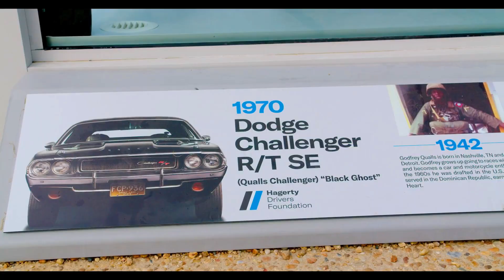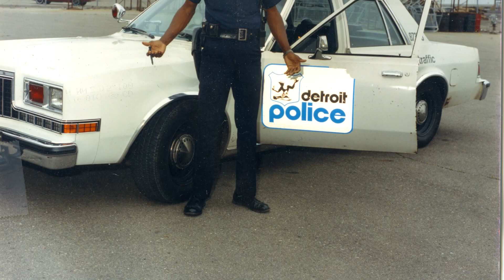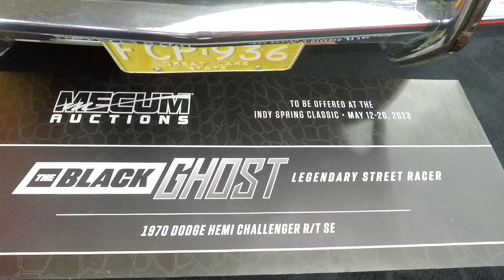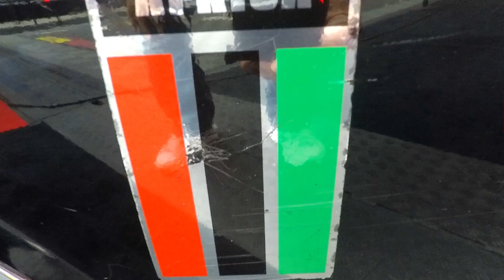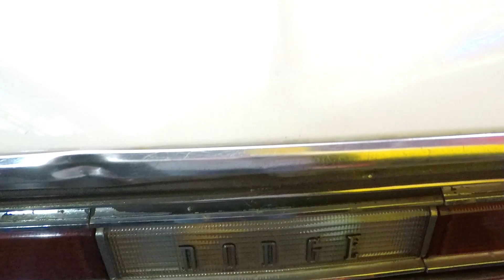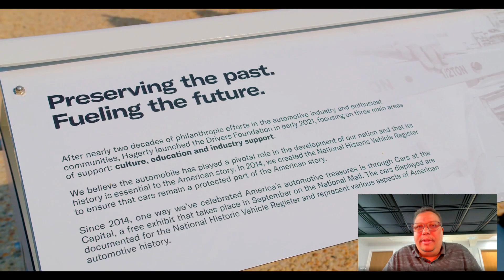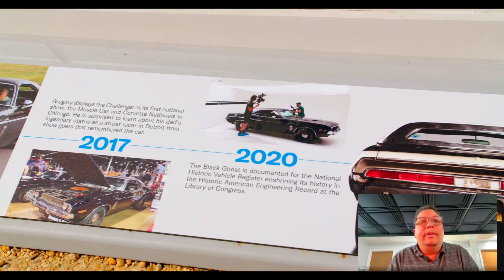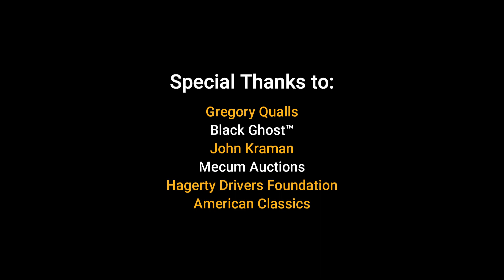Is the Black Ghost car a true story?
The Black Ghost Unveiled: Exclusive Interview with its Enigmatic Owner"
In this video, we'll be talking about muscle cars and the Black Ghost Legend. We'll explore what this car is all about and learn about the true story as told by Gregory Qualls.
1970 dodge challenger hemi rt se 4 speed track pack 4-10 gears.

FULL Story: The Black Ghost Legend told by  Gregory Qualls - 1970 Dodge Challenger 426 Hemi RT/SE

In this exclusive interview, we delve deep into the mysterious origins of The Black Ghost—an enigmatic phenomenon that has captivated the world. Join us as we unravel the secrets behind this haunting legend and hear directly from its elusive owner.

Prepare to be amazed as we explore the untold story, unmasking the enigma that is The Black Ghost. Discover the inspirations, visions, and motivations that led to its creation, shedding light on the darkness that surrounds this myth.

Through this conversation, we gain unprecedented access to the mind of the owner, as they share their journey, experiences, and the deliberate subtleties that define The Black Ghost. Tap into the boundless creativity that birthed this awe-inspiring masterpiece, revealing the passion that has transformed it into a global sensation.

Get ready to immerse yourself in a world where fantasy meets reality. Follow us on this mesmerizing journey that transcends the ordinary, awakening mystical emotions and redefining the boundaries of art. Experience the magic firsthand through heartfelt anecdotes, insider knowledge, and personal insights, painting a picture that goes beyond the surface.

Don't miss out on this one-of-a-kind interview that uncovers the allure of The Black Ghost and its enigmatic owner. Join us as we unravel the tapestry of secrets and unveil the depths of this captivating phenomenon.

Watch now and be enraptured by this fascinating exploration into The Black Ghost's origin. Leave no stone unturned and brace yourself for an unforgettable experience.

If you're a muscle car fan, then this video is for you! We'll talk about the history of the Black Ghost Legend and how it became one of the most iconic muscle cars of all time. We'll also discuss the car's impact on the automotive industry and its place in the history of muscle cars. After watching this video, you'll have a better understanding of this iconic car and its significance!

Credits:
John Kraman (Mecum Auctions).
Gregory Qualls (The black ghost).
Hagerty Drivers Foundation.

VIDEOS YOU’LL LOVE TO WATCH

Muscle Cars With Eric is a Muscle Cars With Eric is the YouTube channel name owned by Eric's Garage AZ of Eric's Garage AZ dba Muscle Cars With Eric.

No claim to copyright is made for original U.S. Government Works.